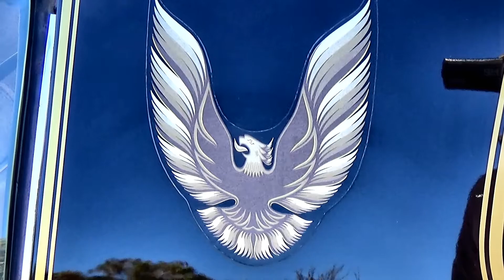1979 PONTIAC TRANS AM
1979 PONTIAC TRANS AM.
The Trans Am was a specialty package for the Firebird, typically upgrading handling, suspension, and horsepower, as well as minor appearance modifications such as exclusive hoods, spoilers, fog lights and wheels. Four distinct generations were produced between 1969 and 2002. These cars were built on the F-body platform, which was also shared by the Chevrolet Camaro.

Despite its name, the Trans Am was not initially used in the Trans Am Series, as its smallest engine exceeded the SCCA's five-liter displacement limit.

The second generation was available from 1970 to 1981. The Firebird Trans Am was selected as the Official Pace Car for the 1980 Indianapolis 500.

The final redesign of the original F-Body Firebird took place in 1979. The split grille reduced to a gently sloping, contoured urethane nose with four inset headlights as the dominant features. The bumper came to a central prow with air intakes beneath it on each side and a recessed licensed plate in the middle. Trans Am and Formula taillights were covered with dark lenses while base Firebirds and Esprits had full-width red lights.
Except for the base Firebird, interiors were redesigned with hobnail cloth custom options. Special packages remained popular with the Red Bird, Formula and a new Black Bird option. The latter presented the Trans Am appearance including optional T-tops without the flares, spoilers, and performance package.

1979
The front end was restyled for 1979, which also marked the 10th anniversary of the Trans Am. A limited-edition anniversary package was made available: platinum silver paint with charcoal gray upper paint accents and mirrored t-tops, and a special interior featuring silver leather seats with custom-embroidered Firebird emblems and aircraft-inspired red lighting for the gauges. The 10th-anniversary cars also featured special 10th-anniversary decals, including a Firebird hood decal that extended off of the hood and onto the front fenders. Pontiac produced 7,500 10th anniversary cars, of which 1,817 were equipped with the high-output Pontiac T/A 6.6 W72 400 engine, the last of the line of the Pontiac large displacement V8 engines (and coupled with the four-speed Borg Warner Super T-10 manual transmission). The only option on these cars was the engine (the 400 was not certified for California, nor was cruise control available with it), which dictated the transmission and the gear ratio (3.23 on the 400 cars, 2.73 on the cars with the Oldsmobile-produced 403 engine and the TH350 automatic transmission). Two 10th Anniversary Trans Ams were the actual pace cars for the 1979 Daytona 500, which has been called the race that made NASCAR. Car and Driver magazine named the Trans Am with the WS6 performance package the best handling car of 1979. During period dyno testing, the National Hot Rod Association rated the limited-availability T/A 6.6 high-output Pontiac 400 engine at 260–280 net horsepower, which was significantly higher than Pontiac's conservative rating of 220 hp. In 1979 Pontiac sold 116,535 Trans Ams, the highest sold in a year.

CC rating: 6,603cc             403 ci (6.6L) V8

NZ First Registration: 26-Nov-1981